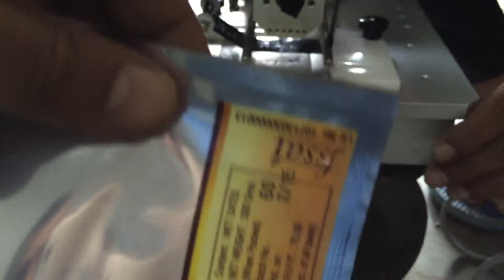Batch Coading Motorized